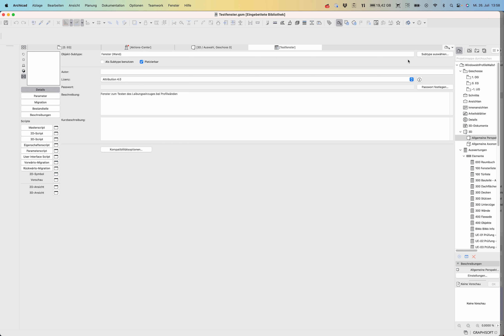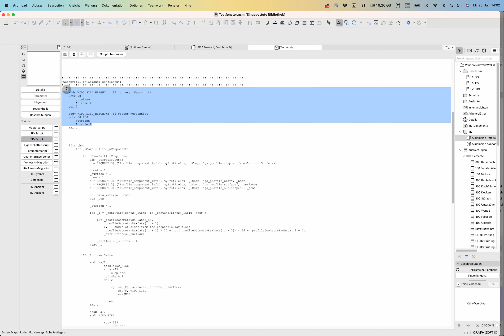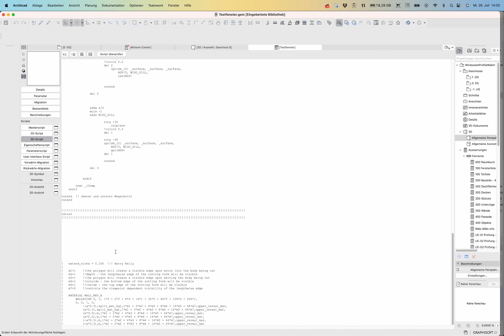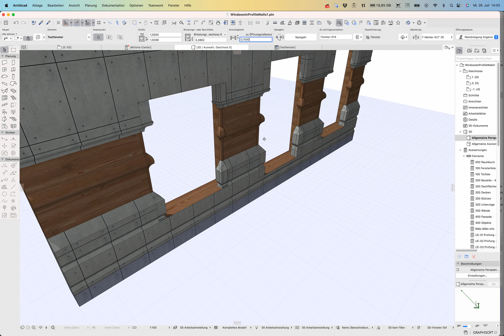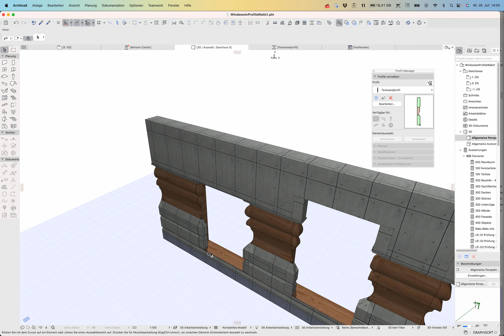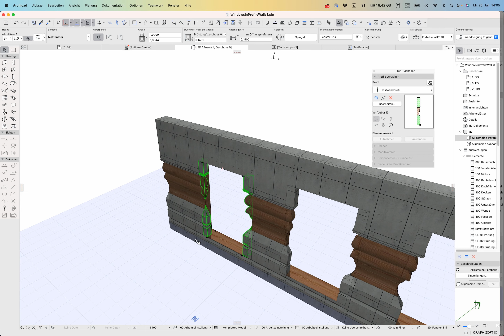Archicad26 Profilwandprofil in Laibung einziehen GDL System